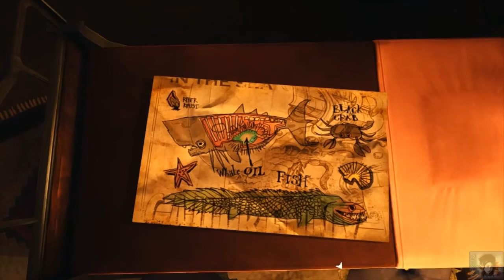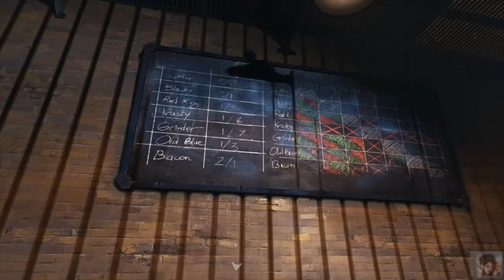Let's Play - Dishonored |018| Gefängnisspielchen [HD|Blind|Deutsch]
►Zurück in unserem Lager geht es Anton Sokolov an den Kragen. Wir brauchen informationen, weswegen wir sehr kreativ, die Antworten aus ihm herauskitzeln.